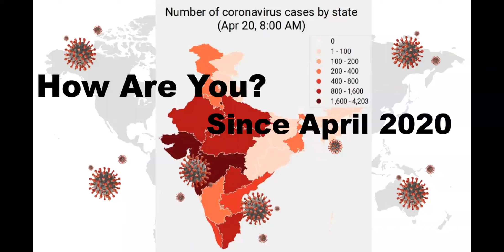TIENS MR. A.K PANDEY SIR 1st PART OPP ZOOM DHAMAKEDAAR BHABUKTAPURN SESSION JOIN 785 LEADERS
BETTER TIENS, BETTER LIFE, 100 YEARS HEALTHY LIFE, MOB. NO. 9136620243